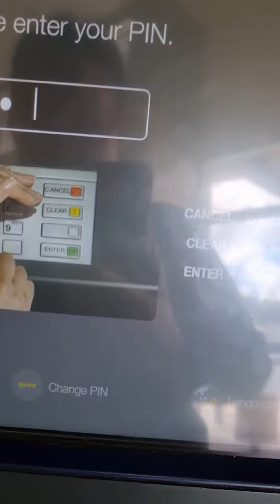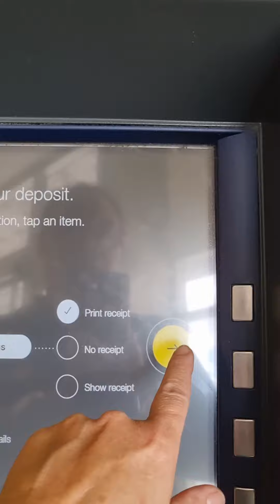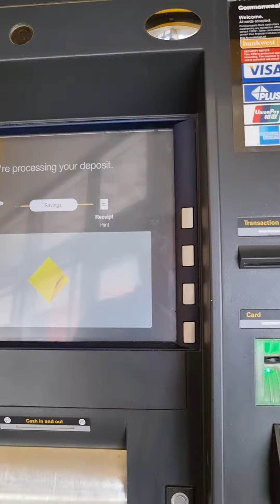CATCHING UP W/NEW TECHNOLOGY IS AN ASSET'S👌newtechnology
to learn the new technologies  is the best asset's  you can have to not falling  behind to catch up to deal with our  world of very quickly changes of the new technologies. the life we  gonna learned is bit hard & complicated for  a start but the more practice  you gonna have. in a  long term will benefits  every one the modern quickest efficient way to become easy  stress  free lifestyle.